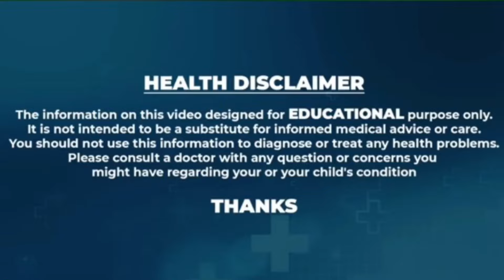సోరియాసిస్ కు అనువంశిక వైద్యంలో చక్కటి తైలం // A good oil in hereditary treatment for psoriasis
సోరియాసిస్ కు అనువంశిక వైద్యంలో చక్కటి తైలం // A good oil in hereditary treatment for psoriasis CMC common man comment